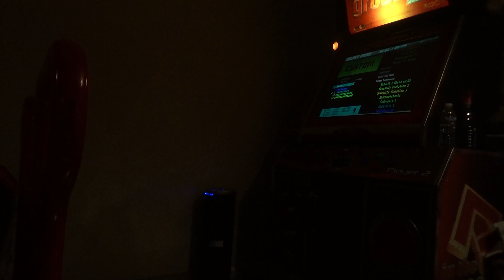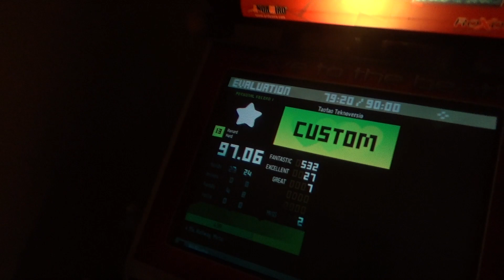In The Groove — Taotao Teknoversio (Mungyodance 3 - 13): 97.06%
Played this for a particular person in a furry server: hey there, Caladrius :p

This definitely wasn't my best run; I botched that 24th ministream pretty badly and also dropped a hold into a triple that I forgot about, hah.